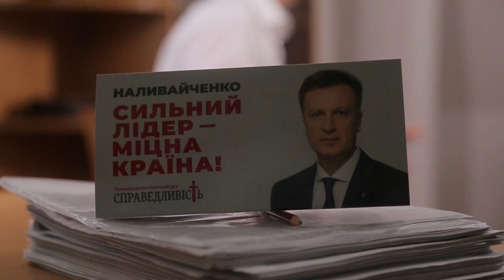Батьківщина — Тимошенко, Тарута, Наливайченко і гонитва за постом прем'єра / Хто2019